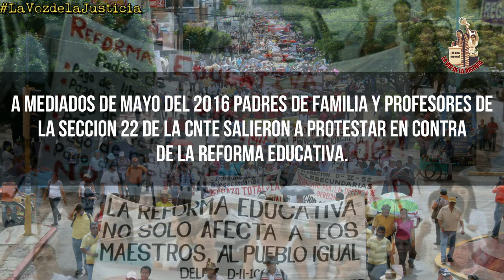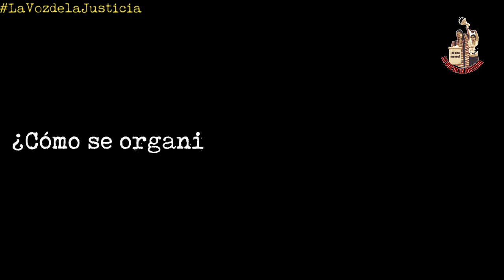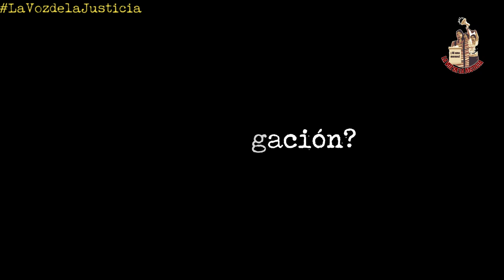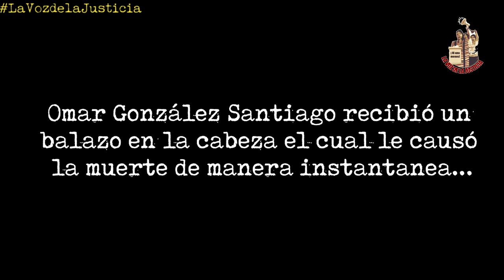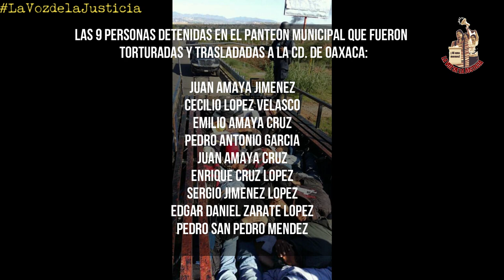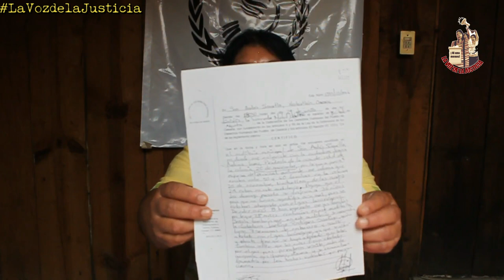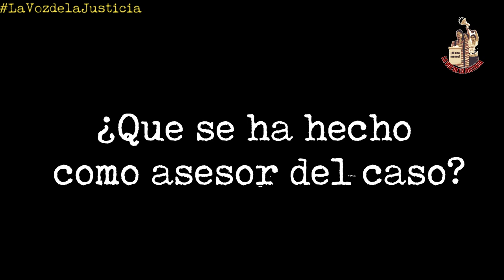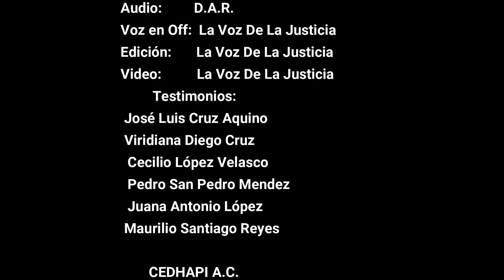Los Sobrevivientes de la Masacre del 19 de Junio: Tlaxiaco - Nochixtlán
El grupo Tlaxiaco-Nochixtlán conformado por Sobrevivientes y familiares de los caídos en la represión del 19 de Junio en Asunción Nochixtlán, nos cuentan como han prevalecido con este lamentable suceso a 4 años de este crimen de lesa humanidad perpetrado por el Gobierno Estatal y Federal en el 2016.